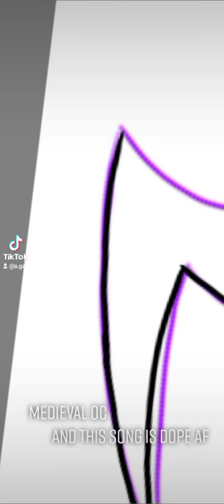medieval oc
I directly refuse to make this video 1 min
melancholy by AViVA
Melancholy, you've got me, you've got me
Time is running out
We both felt it throughout
Tell me what's running through your head

Caught, stuck in all of this spider's web
But I know I'm just mislead
So I'll say it once again, you've got me
Now it's easier to compromise
When you're seeing all the sides
But my vision's blurred, won't ever stop me

Now you've got me dragging the chain
Feels like I've got some blood on the brain

Hear me scream and shout
Caught in this roundabout
Tangled thoughts wrapped up in cotton thread
Didn't wanna leave my bed
Once again I've been mislead on my knees

Vicious, knocking at my door
Seven, eight, nine, ten
Burn the candle at both ends
One, two, three, four